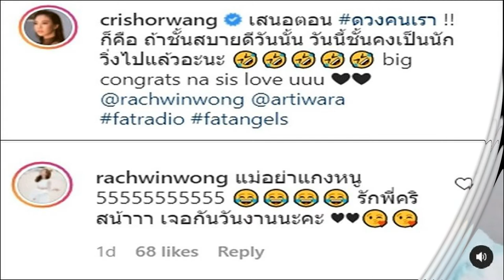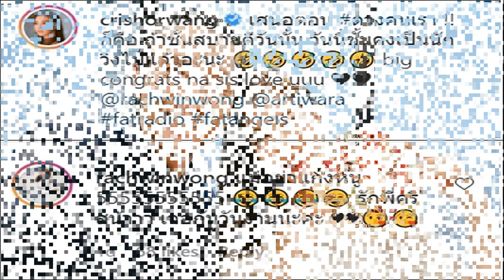อย่าแกงหนูคริส แฉความลับ เหตุการณ์ 10 ปีก่อนก้อยเจอตูน ครั้งแรก